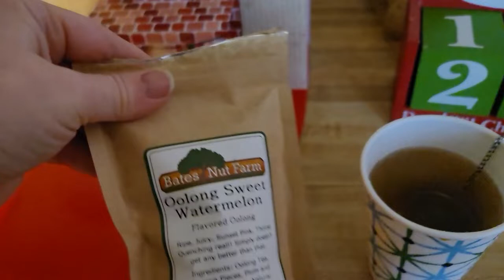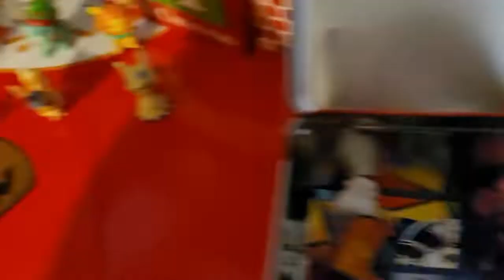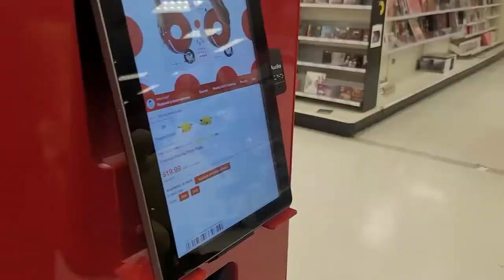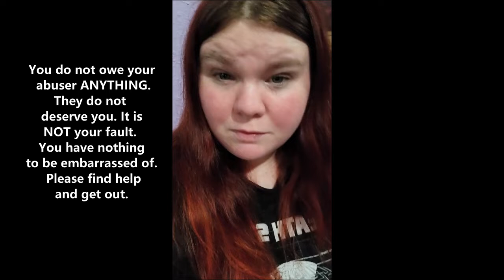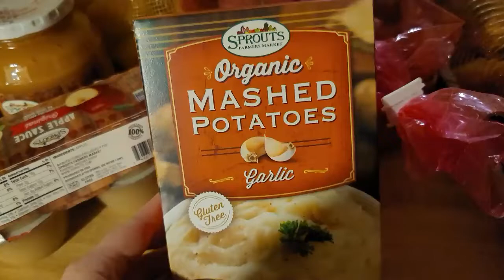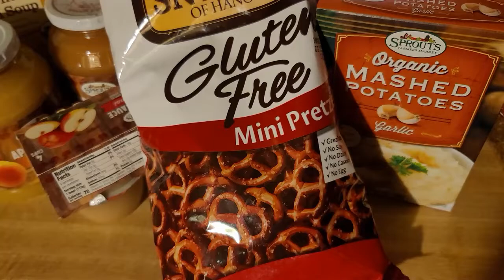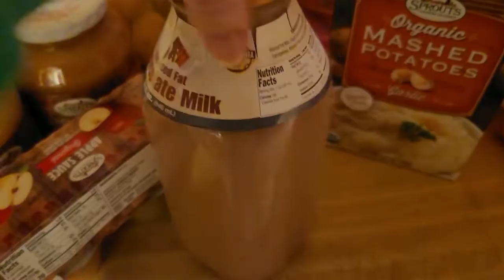Vlogmas Week 2! Root Canals and Prairie Dresses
Here is week 2 of vlogmas!!!